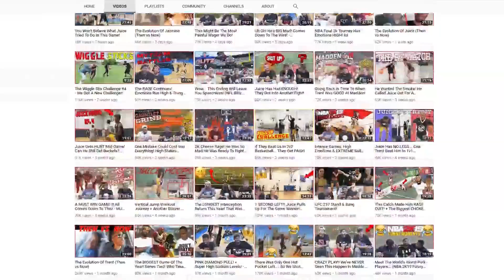The Evolution Of Dion (Then vs Now)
Dion THEN vs NOW by @DionDoes